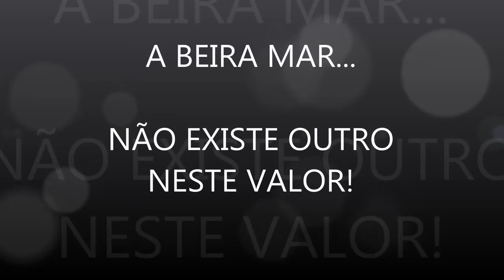Barbada a Beira Mar de Capão - NÃO EXISTIRÁ OUTRO NESTE PREÇO!!!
NÃO EXISTE OUTRO NESTE PREÇO!!!
Lindo apto na beira mar de Capão da Canoa, juntinho ao centro de Capão da Canoa, shopping, praça dos camelos, tudo a menos de 50 metros, apto precisa de uma pintura, piso trocado recentemente, vista do mar da sala do apto. Edifício com infra estrutura fantástica!
Primeiro que ligar e vier ver compra!
Maiores informações: 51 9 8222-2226